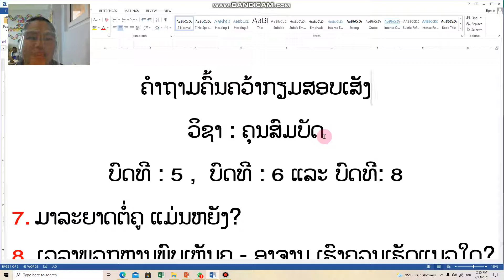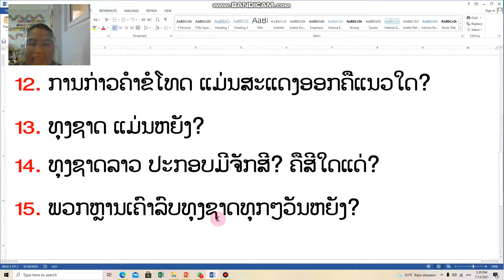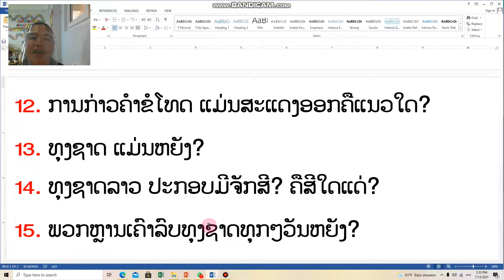ຄຸນສົມບັດ ປ 1 ທວນຄືນບົດທີ5, 6, 8 14/7/21